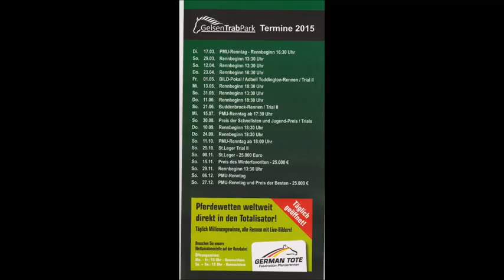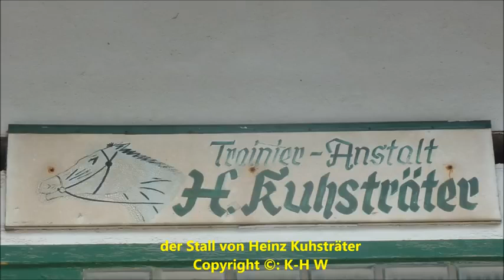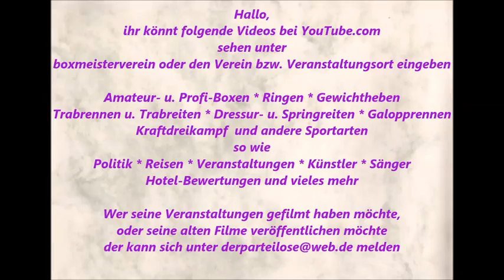752 * Der Sportler * Traber * Gelsentrab Stall von Heinz Kuhsträter Bilder Pferde Ponys 15.07.2015